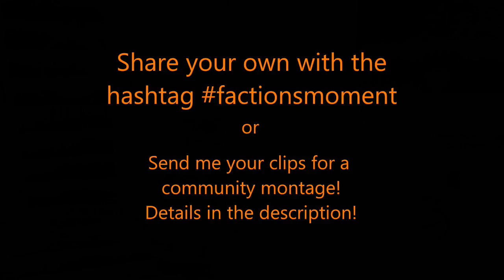Factions Moment #42 - When Everything Works